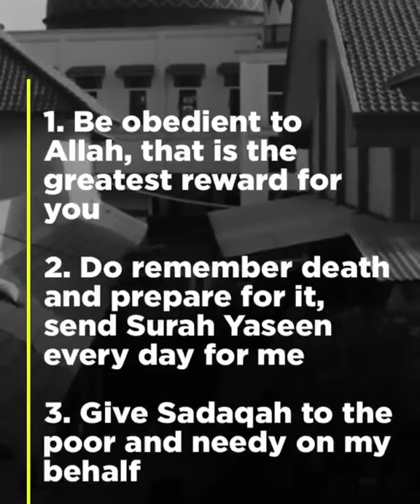A powerful letter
A South African Mufti left this heartfelt emotional plea to his son after he passed away😥The final bequest of the late Mufti Ebrahim Desai who passed away earlier this month, may Allah grant him a lofty station in Paradise.